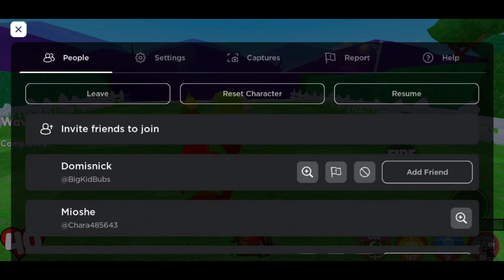a really good pvz fangame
this game is called garden mayhem and its very fun 👍